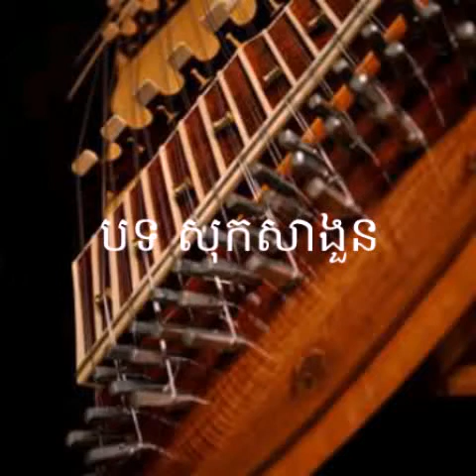សាច់ភ្លេងមហោរីបទ សុក សាងួន Love In Full heart Mohori Khmer by Khim Toch instrument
សូមស្វាគមន៍មកកាន់ឆានែយូធូបរបស់ខ្ញុំបាទ! ខ្ញុំឈ្មោះ នៅ សៀងហេង គោលបំណងនៃការបង្កើតគណនីយូធូបនេះឡើងគឺចង់បង្ហាញនូវចំណេះដឹងស្ដួចស្ដើងរបស់ខ្ញុំអំពីឧបករណ៍ភ្លេងបុរាណ/ ប្រពៃណី ដែលខ្ញុំបាទរៀនពីសាស្ដ្រាចារ្យតន្ត្រីបុរាណ នៅអង្គការអភិវឌ្ឍន៍វប្បធម៌ខ្មែរ ក្នុងខេត្តកំពត ផ្នែកជំនាញឃឹមតូច។ ទោះបីជាការបង្កើតមាតិការបស់ខ្ញុំបាទមិនជាសូវមានភាពទាក់ទាញយ៉ាងណាក្ដីតែអ្វីដែលជាការរំពឹងរបស់ខ្ញុំគឺធ្វើឡើងដើម្បីទុកជាការចែករំលែក ផ្សព្វផ្សាយអំពីសិល្បៈតន្ដ្រីបុរាណខ្មែរ និងបង្កើតជាឯកសារដើម្បីក្រើនរំលឹកដល់ខ្លួនខ្ញុំបាទផង។ ជាពិសេសទៅទៀតនោះគឺដើម្បីអោយសិល្បៈមហាជនផ្សេងៗទៀតដែលបានមើលវីដេអូចែករំលែករបស់ខ្ញុំរួចហើយ ចូលរួមជាមតិ និងបំពេញនូវចំណុចខ្វះខាតរបស់ខ្ញុំបាទដែលកើតមានឡើងជាយថាហេតុណាក្ដីដោយមិនបានដឹងខ្លួន។ សូមអរគុណចំពោះលោក-អ្នកនាងដែលបានចុចជាវឆានែយូធូបរបស់ខ្ញុំបាទ។